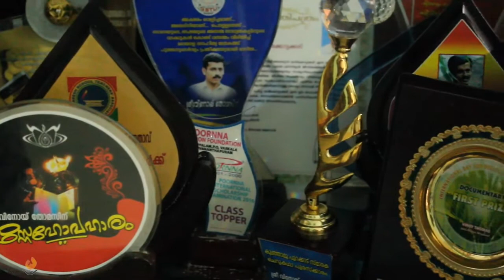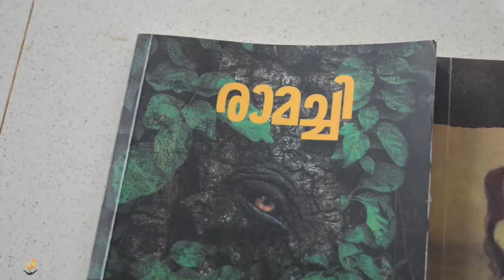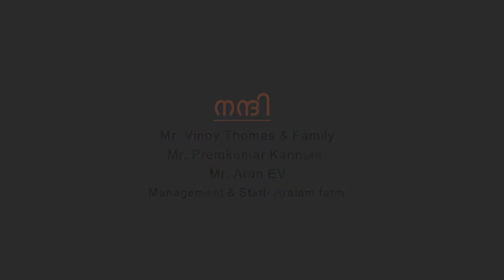Interview with Mr. Vinoy Thomas - Part 2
Mr. Vinoy Thomas has created a space for himself in the Malayalam literature world in a short span of time. He has won the Prof. Joseph Mundasseri Award and Saghavu Varghese Smaraka Award for his first novel “Karikkottakkari”. His short story “Utamasthan” (which is one of the stories in his book “Ramachi”) has won him the Kunjamu Purakkad Smaraka Award and V P Sivakumar Smaraka Keli award. Mr. Vinoy Thomas lives at Iritty in Kannur District and is a teacher at Aaralam Farm Government High School.